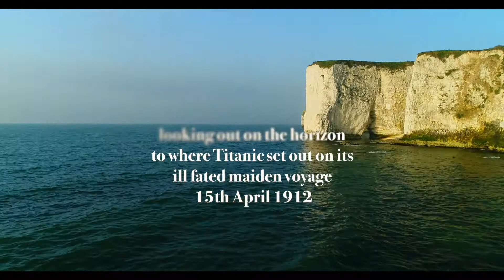"Erin's Lament" David Daly double bass, Paul Turner piano.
My Great Uncle Eugene Daly played ‘Erin’s Lament’ on the poop deck of the Titanic as it slipped away from Southern Ireland 15th April 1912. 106 years later, I played the same tune at dawn on a headland looking out to where the great ship would have appeared on the horizon as it commenced its ill fated journey from Southampton. With Paul Turner Piano. Video by Infinity Drone Solutions. See the whole story here;